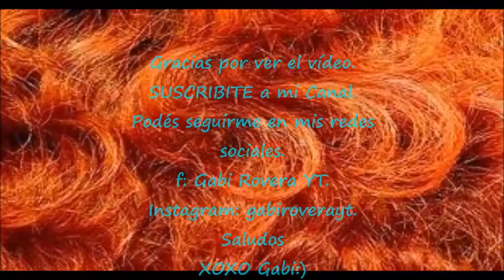•○•DIY: Gomitas Personalizadas•○•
~~Tengo una Invitación para ti MIS CURSOS ~~

Para ampliar la información les voy a dejar enlaces a otros de mis vídeos de esta temática!
A disfrutar y manos a la obra!

Video para aprender de forma fácil y rápido como Bordar.
  Besos miles ♥

•La información aportada en este vídeo o la opinión que se expresa en él es enteramente de mi propiedad y son basadas en mi experiencia con distintos productos y servicios que abone con mi dinero.

No soy patrocinada por ninguna empresa por lo que mis opiniones no obedecen a nadie más que a mi propia conciencia.